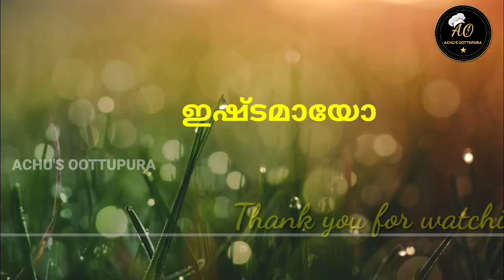How to make Cheesy Bread Pizza | Kids Special Recipe | Achu's Oottupura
Ingredients:

Vegetables - chopped (onion,tomato,capsicum)
Paneer - few small cubes sliced
Crushed kashmirichilly - lessthan 1/4tsp (optional)
Oregano  -
Basil leaves -
Tomato ketchup - 2tbsp
Olive oil
Mozzarella cheese -

[Note: you can use vegetables of your choice]